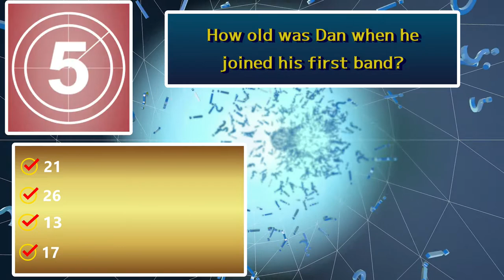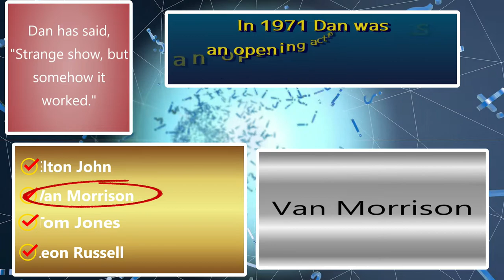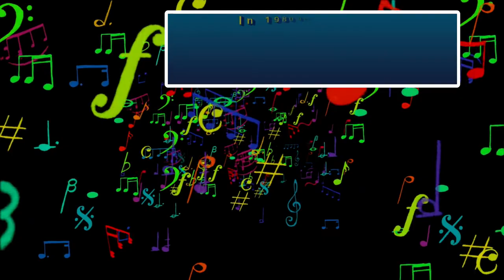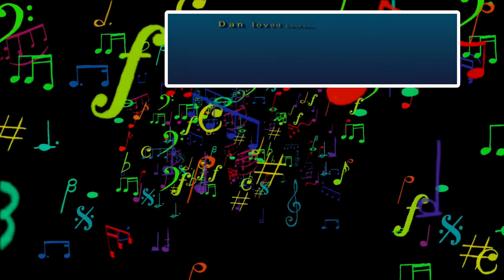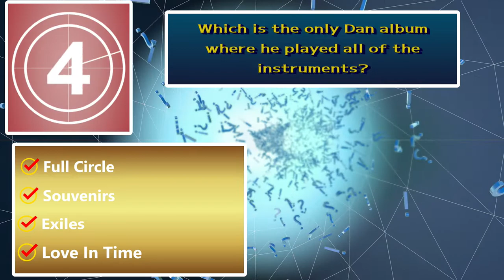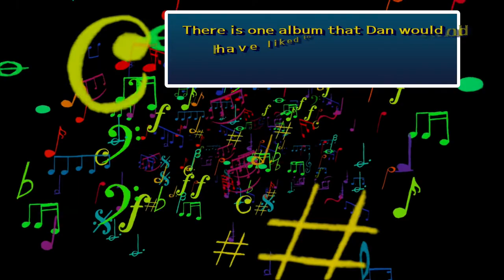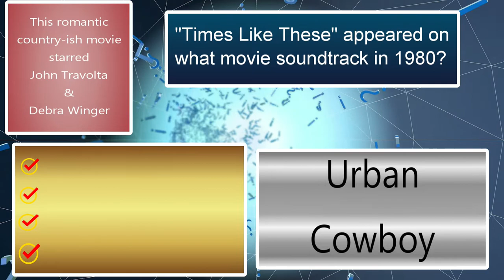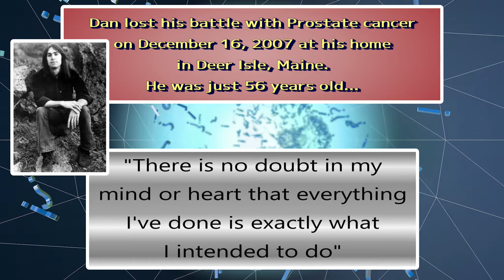Dan Fogelberg Music & Life Trivia Quiz/ 25 Questions / Challenge Test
Today's episode is all about multi-talented musician Dan Fogelberg.
It is a great mix of facts about his music as well as his life, so it is a general knowledge quiz about Dan.
The world lost Dan several years back, but he left a lasting legacy.
These are not easy questions, so how well do you know Dan? Did you find my mistake?  What was it?